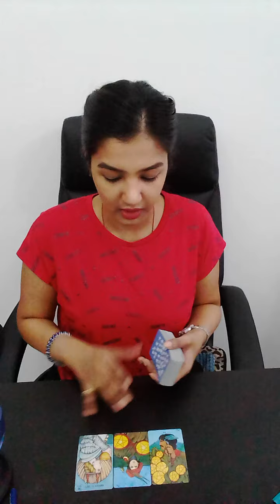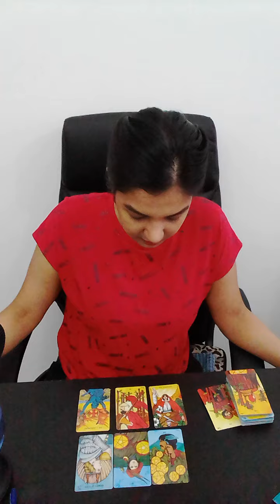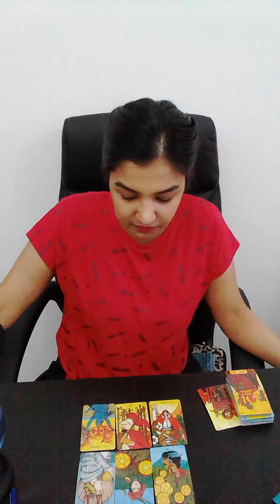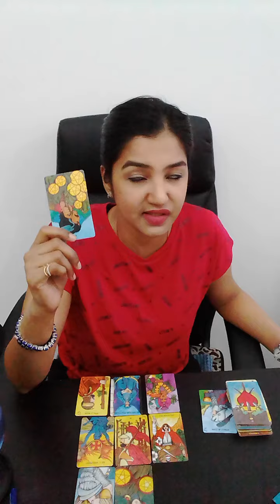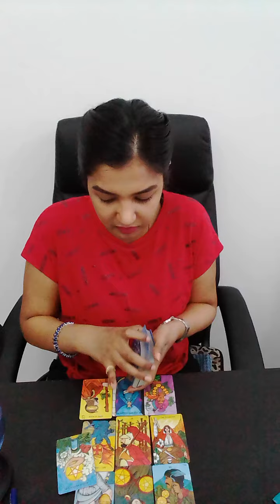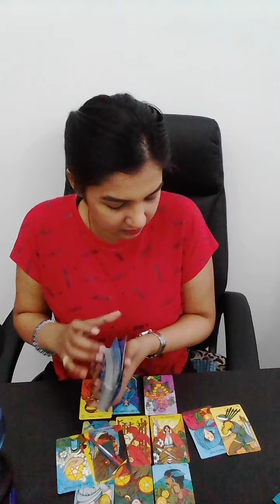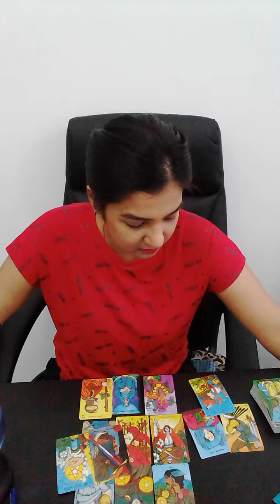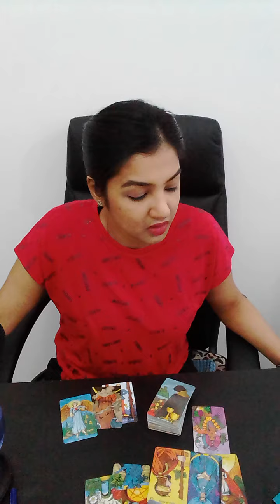GEMINI | Calling it quits! | March 16th - 22nd